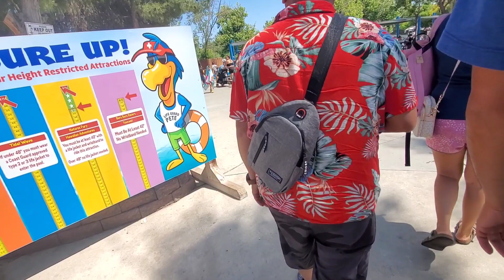June 3, 2023 @ Island park